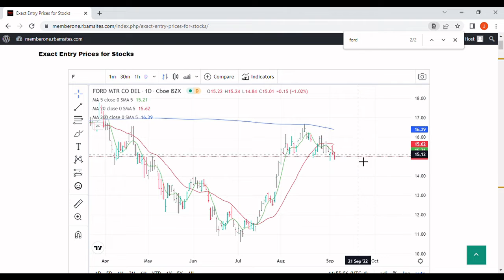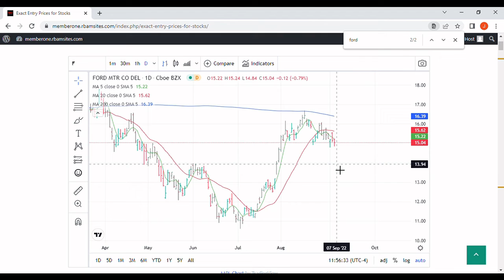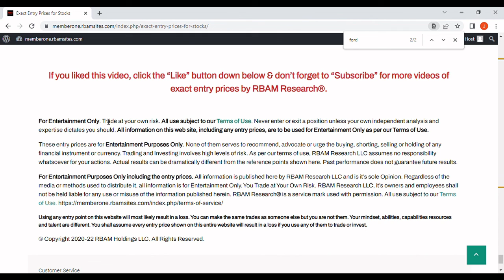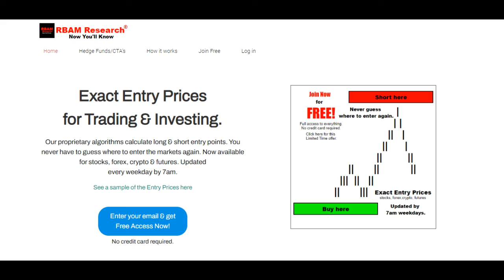Ford Stock, Ford Stock News Today with exact entry prices.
This video discusses Ford Stock, Ford Stock News Today with exact entry prices.

A Ford Stock, Ford Stock News Today table on our website with exact entry prices is updated every weekday by 7am at RBAM Research®.

Our Philosophy:

We decided to build trading systems that work just like a factory. We input raw data and we get out exact entry prices. No analyzing, no reading, no studying charts, no endless review of indicators. We think our trading algorithms are world class.

By 7am every weekday we have exact entry prices for over 190 stocks, the major forex pairs, the most liquid futures contracts and the biggest crypto currencies. We have access to those entry prices every morning and so can you. For free at https//

Reference points, derived from models developed over 1000’s of hours and published daily for a select group of traders and investors can be an invaluable aid in building confidence.
Our signals never replace your own judgment but they can give you the extra confidence you need to succeed.

Never guess where to enter the markets again. Price predictions may save hours of technical analysis and subjective interpretation of charts. Get exact entry prices, long & shorts, for stocks, forex, crypto & futures. We regularly post exact entry prices on YouTube for your entertainment.

Youtube Studio Music:  The Gentlemen – DivKid. No attribution needed as per Youtube.